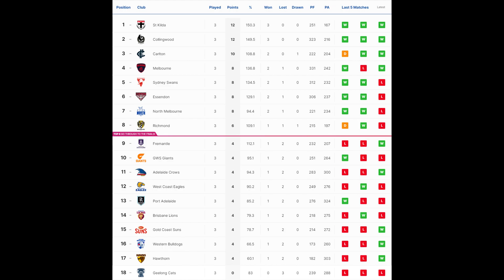Lukosius EXCITES as the Cats WEEP – The Passage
Quicker video to pump out three in the week! Lukosius kicks a bag and Geelong start zero and three to kick off the season.

PlayOnAFL - Things do better with fun and laughter